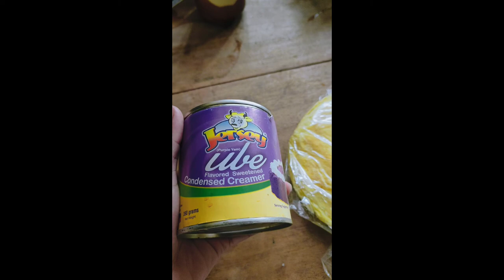explore kanturayan falls in bugasong antique with photoshoot 101